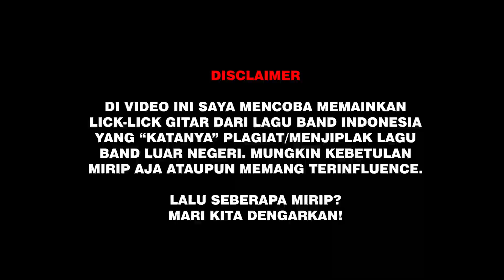Dituduh Menjiplak! 5 LAGU INDONESIA YANG MIRIP SAMA LAGU LUAR NEGERI ‼️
Ralat, lagu Sorry - Netral rilisnya tahun 2005 bukan 2018, karena saya fokus ke Sorry versi NTRL yang baru (2018) 😅🙏🏼🙏🏼

Gear:

Jazzmaster guitar model.
Focusrite Audio Interface
PreSonus Studio One 6 Digital Audio Workstation
Djabon String
Dunlop guitar pick
Neural Dsp plugin